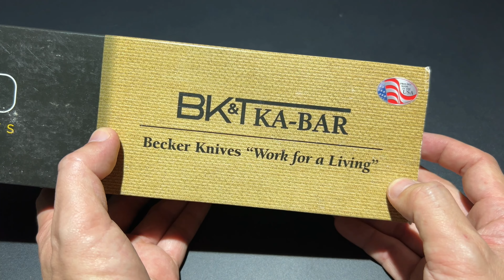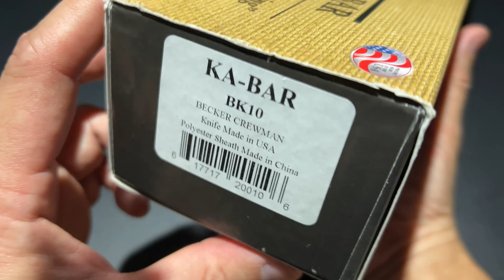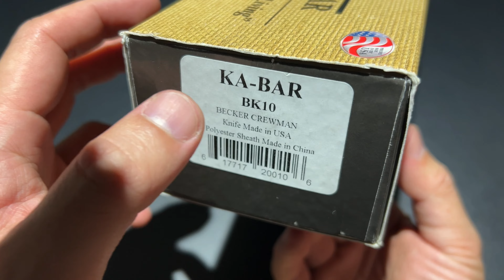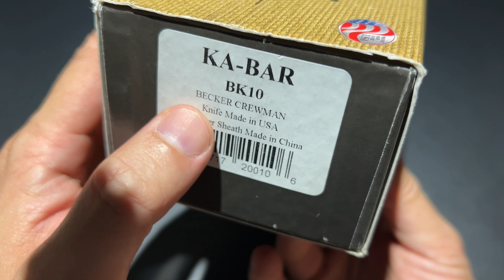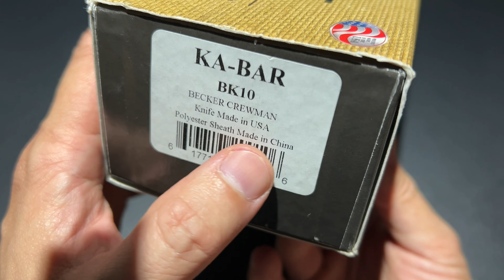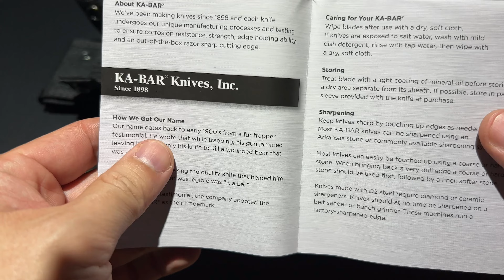KA-BAR BECKER BK-10 CREWMAN 1095CV / มีดยังชีพถึกแกร่ง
฿4150 KitOnlineKnife.com
MSRP: $136.95 / Blade HQ: $89.95
The Becker BK10 Crewman knife is a large fixed blade that is both tough and designed for whatever gets thrown its way. The blade is flat ground 1095 Cro-Van steel and the handles are Zytel, ergonomically contoured for comfort and grip. The Crewman comes with a heavy duty polyester sheath.

Overall Length:10.875"
Blade Length:5.50"
Blade Thickness:0.20"
Blade Material:1095
Hardness:56-58 RC
Blade Style:Clip Point
Blade Grind:Flat
Finish:Black
Edge Type:Plain